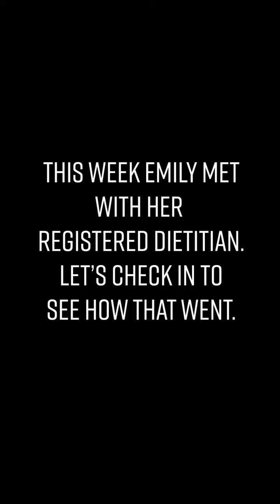Week 3: Learn How Emily Is Adjusting Her Nutrition To Help With Her Goals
During week 3, Emily meets with an FFC Registered Dietitian to learn how to adjust her nutrition as she continues with her weight-lifting workouts.